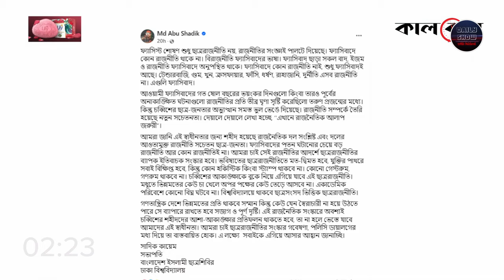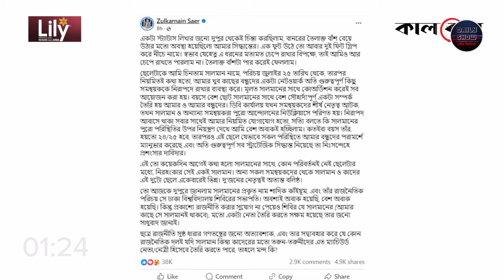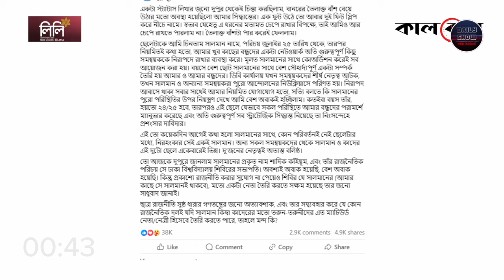ছাত্র আন্দোলনের সমন্বয়ক আবু সাদিক কায়েম ছিলেন ঢাবি ছাত্র শিবিরের সভাপতি!